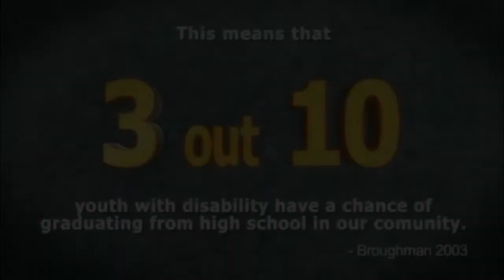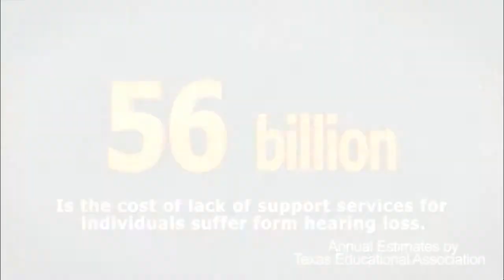DEAF ACTION CENTER - TESS